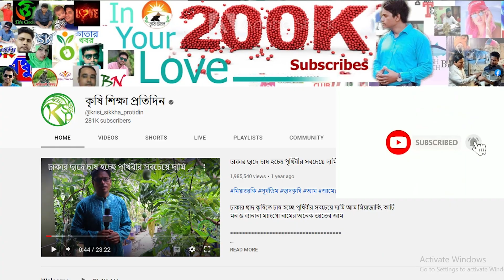১০টি হাটের গরু পাবেন এক জায়গায় | কোনটা রেখে কোনটা দেখাবো বুঝতেই পারছি না | বড় গরু কালেকশন ২০২৩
১০টি হাটের গরু পাবেন এক জায়গায় | কোনটা রেখে কোনটা দেখাবো বুঝতেই পারছি না | বড় গরু কালেকশন ২০২৩

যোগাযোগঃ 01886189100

খামার: রাবিবা এগ্রো
স্থান: আরশিনগর, বসিলা, মোহাম্মদপুর, ঢাকা
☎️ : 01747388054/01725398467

গরুর হাট
গাবতলী গরুর হাট
কোররনী গরু
ঢাকার কিং
ঢাকার গরুর হাট
গরুর হাট
Gorur Hat
বড় গরু
ষাঁড় গরু পাওয়া যায়
ঈদের হাট
পাগলা গরু
pagla goru
Dhaka cow market
Ox market
Ox price
Ox hut
Kurbanir hat
বলদ গরুর দাম